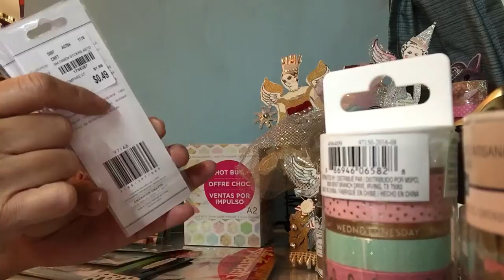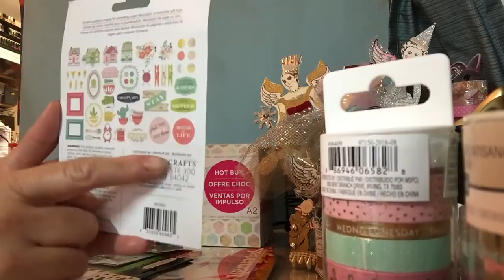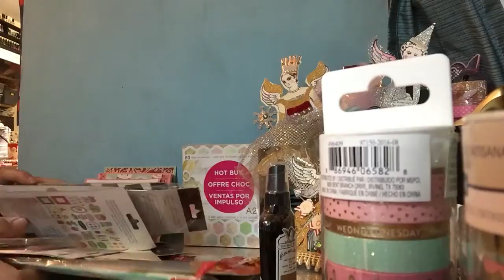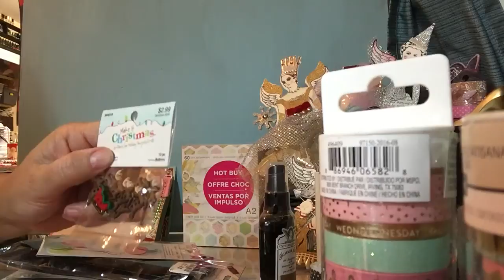Huge craft Haul from all my favorite craft stores, YAY🤗 part 1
Craft haul part 1